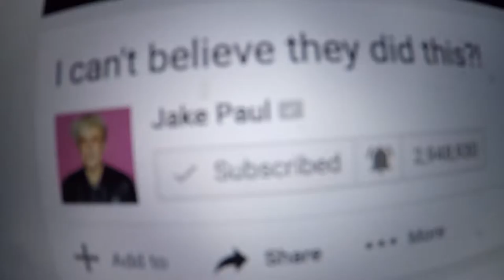GRIND TO BE SUCCESSFUL